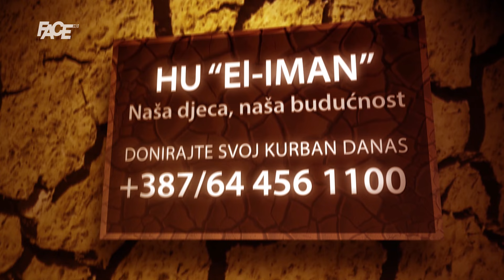Šteta uoči spektakularnog Red Bull Showruna: "BiH realizuje ovakav događaj prvi put u historiji!"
Šteta uoči spektakularnog Red Bull Showrun-a: BiH realizuje ovakav događaj prvi put u historiji!

Marketing, YouTube & Digital distribution:
EMDC Network